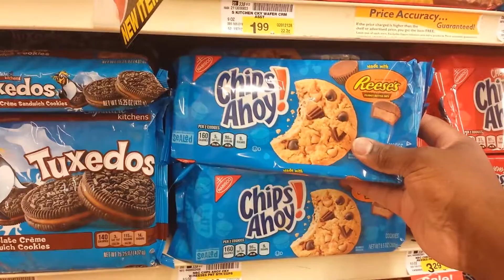227's™ YouTube Chili' Boise State (Albertsons Groceries and Stadium) CHIPS AHOY Prices! #1 NBA!